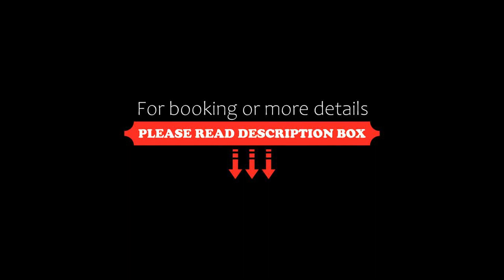Tannah Luxury Rentals, Mérida, Mexico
About Property:
You're eligible for a Genius discount at Tannah Luxury Rentals! To save at this property, all you have to do is sign in.
Set in Mérida, Tannah Luxury Rentals offers free WiFi, and guests can enjoy an outdoor swimming pool, a garden and a terrace.

Some of the units feature a satellite flat-screen TV, a fully equipped kitchen with a fridge, and a private bathroom with a shower and free toiletries.

Conventions Center Century XXI is 1.5 km from the holiday home, while Mundo Maya M...
Property Type: Hotel
Address: CALLE 71 MONTES DE AME, 97115 Mérida, Mexico
Searching For
1. Tannah Luxury Rentals - Mérida - Mexico
2. Tannah Luxury Rentals - Mérida - Mexico Address
3. Tannah Luxury Rentals - Mérida - Mexico Rooms
4. Tannah Luxury Rentals - Mérida - Mexico Amenities
5. Tannah Luxury Rentals - Mérida - Mexico Offers and Deals
Audio Credit:
Track Title: Reasons To Hope
Artist: Reed Mathis